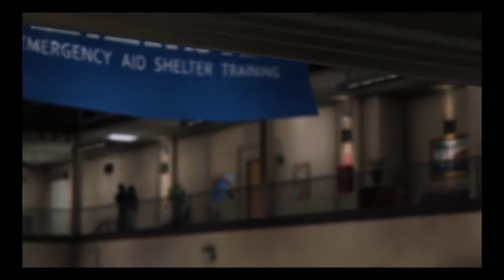Marvel Spiderman- Episode 26 - Li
Marvel's Spiderman - Episode 26- Li Web slinging action from your friendly neighbourhood hero!